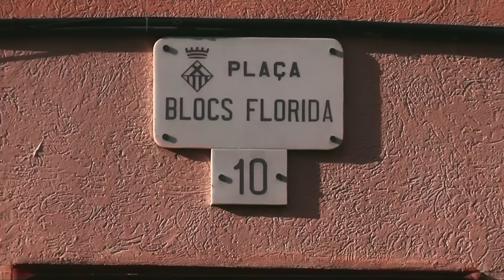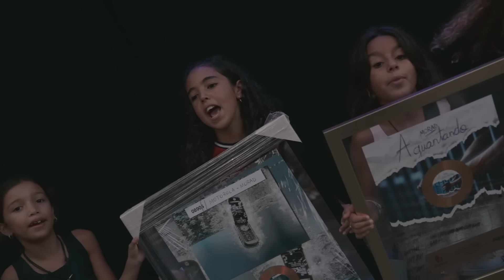MORAD - SOÑAR (VIDEO OFICIAL)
Prod by Voluptyk, SHB
Video by  Ivan Salvador